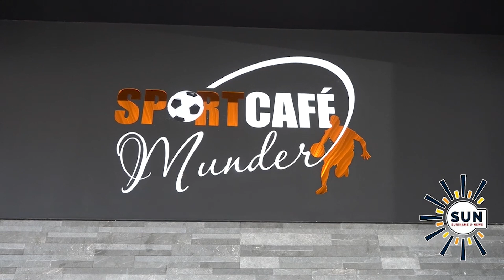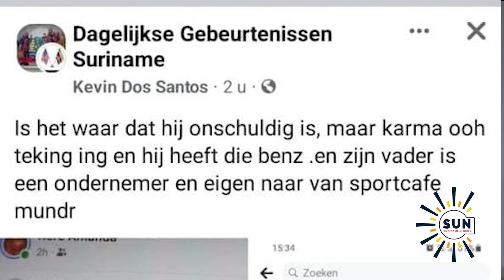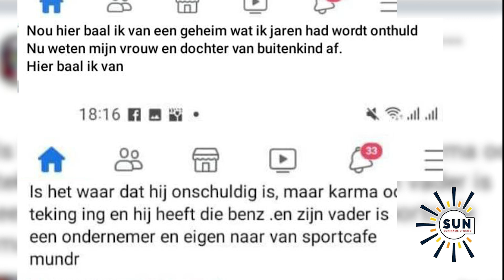Eigenaar Sportcafe Munder wordt bedreigd I SUN WEB TV I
SUN WEB TV - Eigenaar Sportcafe Munder wordt bedreigd